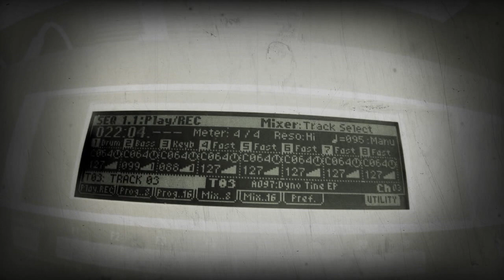Keyboard home studio Iphone Video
Keys improv by All4sounds 2016, filmed with Iphone4 , no headphones
Korg Triton LE64, Sequencer